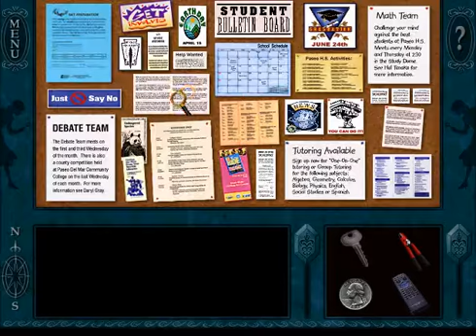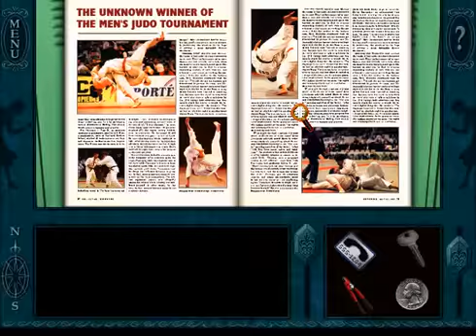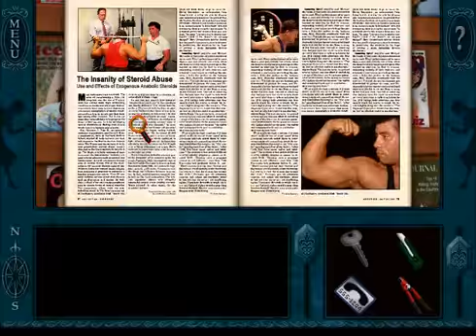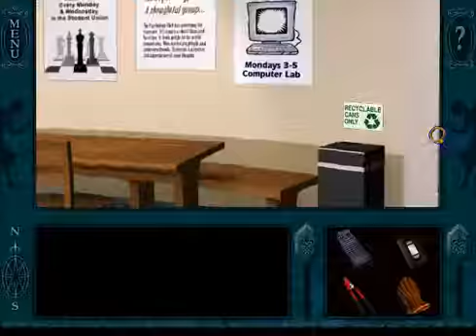Nancy Drew: Secrets Can Kill- Complete Playthrough- Master Detective (No CD Switching)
In this video, I play the entire first Nancy Drew game. This video has no commentary, and no CD switching.